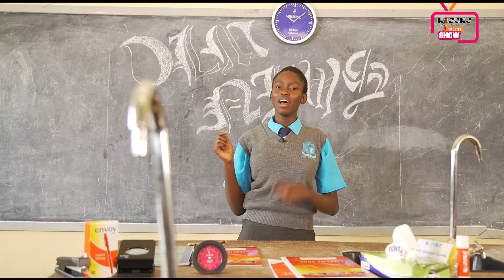Our Lady Of Mercy